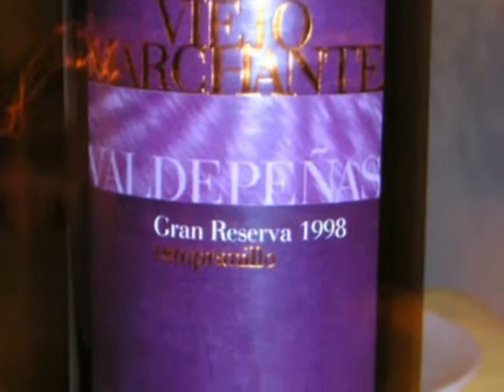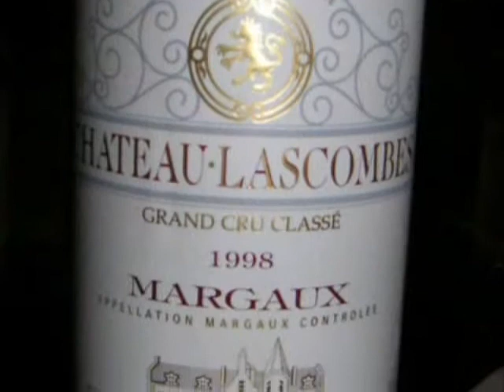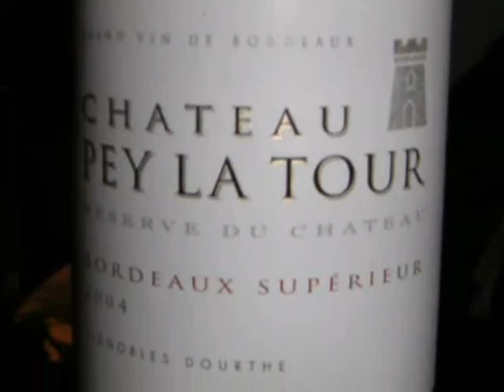Hola Hong Kong Day 5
Muirheads in Hong Kong: Around town, Victoria Peak, Lan Kwai Fong, Ole' Spanish Restaurant, The Fifties Bar